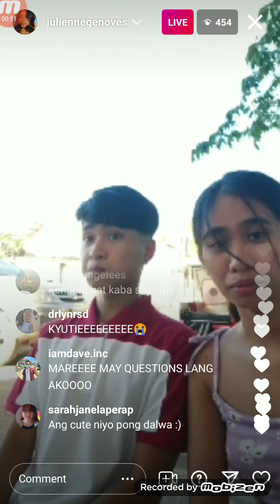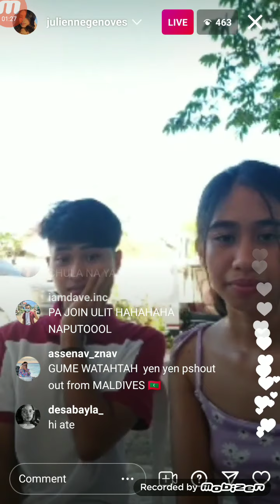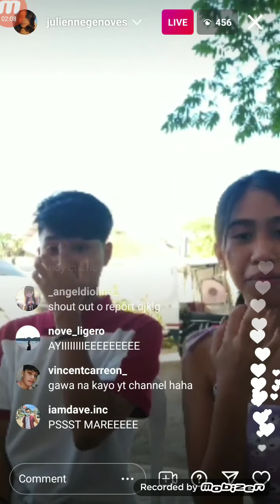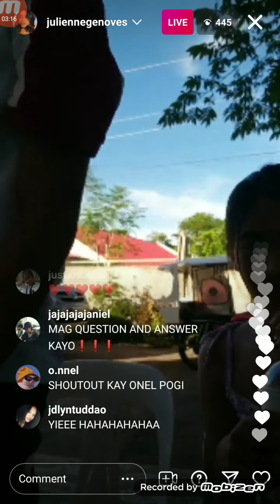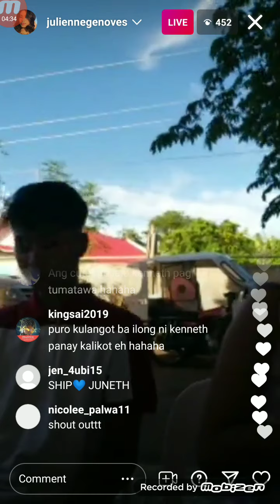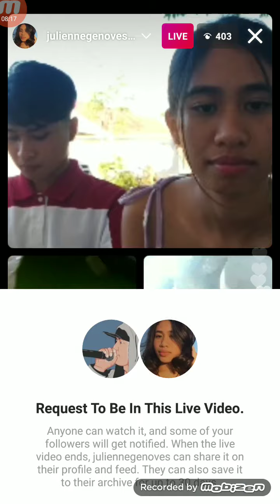JULIENNE AND KENNETH MAG KASAMA ULET AT SOBRANG SWEET SA ISAT ISA